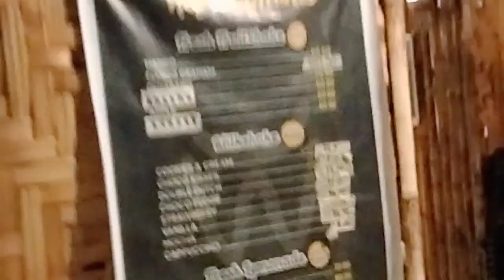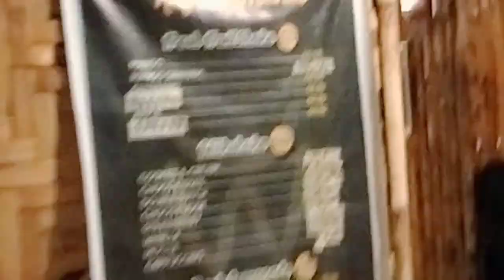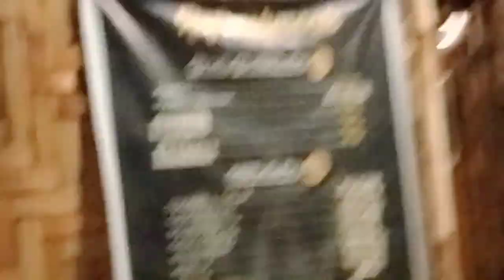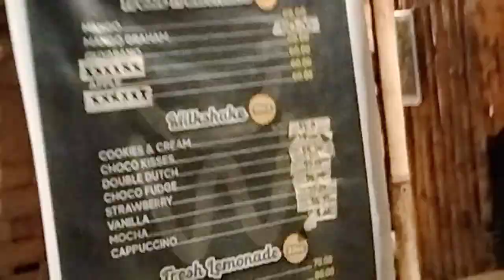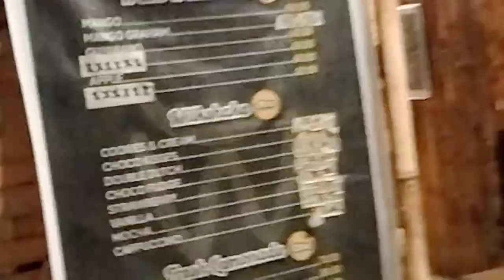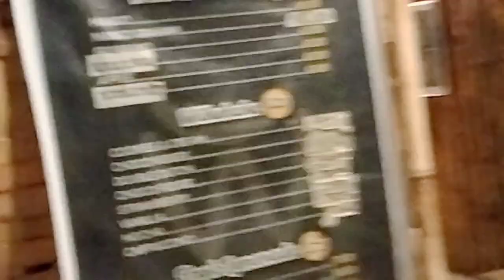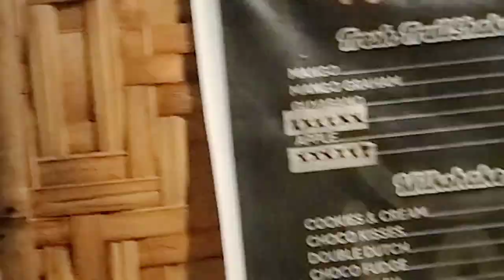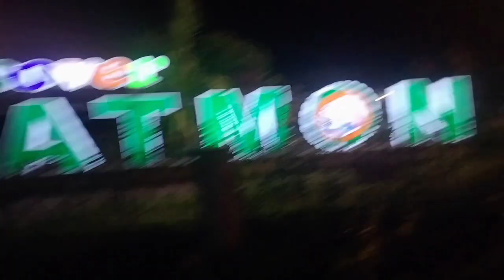sa VIMA SHORE muna kami kumain para makasave konti sa budget at madadala q pa sa saya ng ibang tao🥰🥰